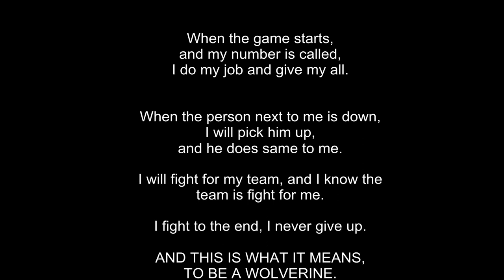Helsinki Wolverines Academy highlights